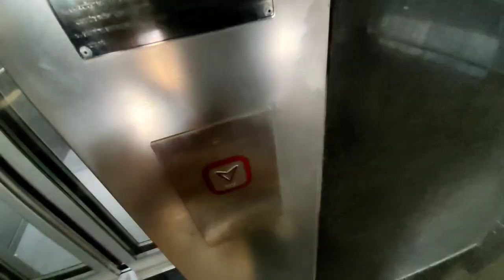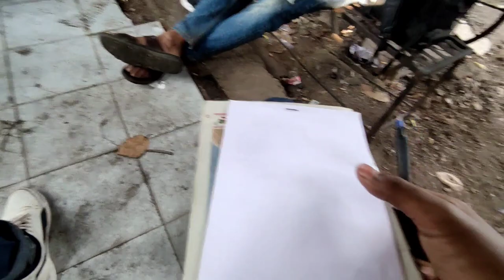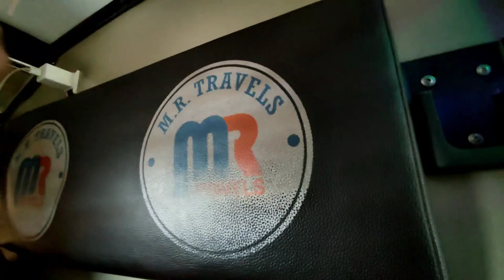he went too far for this...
It was a very difficult bus journey total duration of 20 hours, from Nagpur to Rajasthan I don't have much footage of the journey but while recording on the bus one of my friends said to me that he was looking for a wife and will get.

I'll see you next